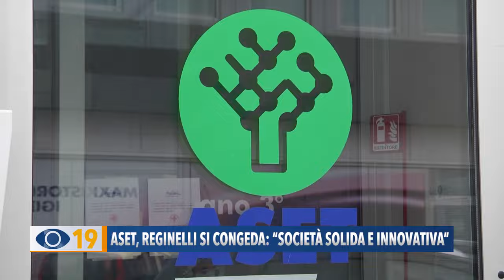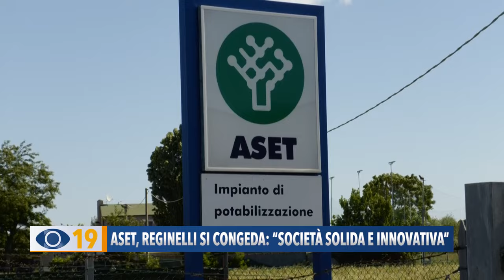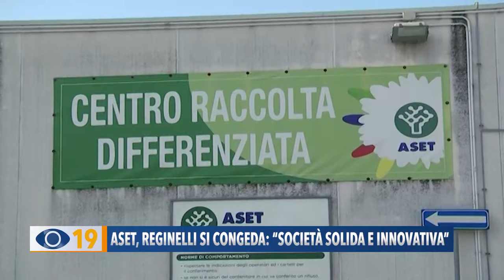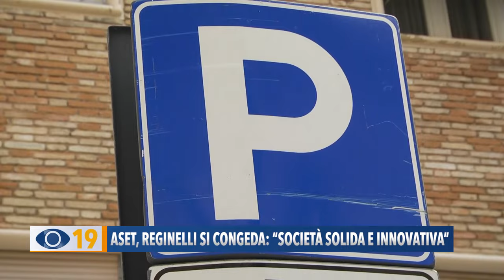ASET, Reginelli si congeda: “società solida e innovativa”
Con l’entrata in carica della nuova giunta si sostituiscono anche i vertici delle società partecipate dal Comune. All’Aset finisce l’era Reginelli e tra poco inizierà quella di Mauro Mattioli designato dal sindaco Serfilippi. Reginelli prima di lasciare ha voluto rievocare i punti salienti della sua gestione